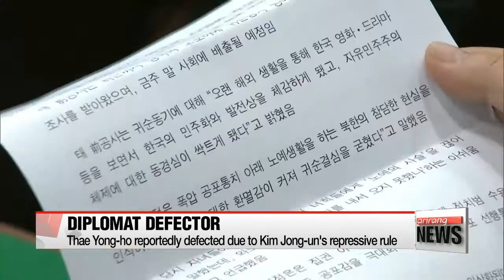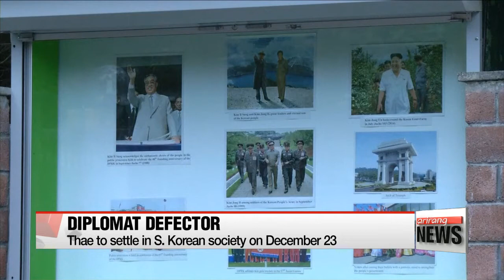Former N. Korean diplomat Thae Yong-ho defected due to Kim Jong-un's repressive ruling: lawmaker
Thae Yong-ho,... one of the highest-ranking North Korean officials to defect to South Korea,... has been revealing the reasons for his decision to the South Korean authorities.
For more on what Seoul's intelligence agency has learned so far,... Kwon Soa reports.

North Korea's former number two diplomat in London, Thae Yong-ho ,... who defected to South Korea in August,... reportedly made his decision due to North Korea's repressive leadership.
South Korea's ruling Saenuri Party lawmaker Lee Cheol-woo,... the head of the parliament's intelligence committee, who held a closed-door meeting with Thae and officials of Seoul's spy agency Monday,... told reporters that the former diplomat based his decision to defect on his disappointment with the North's system. Thae said he became aware of the reality of the Kim Jong-un regime's "reign of terror,"... under which he said people are living like slaves.
Representative Lee also said,... Thae denied Pyongyang's claims that he fled due to crimes that include embezzlement and rape.
According to Thae, many officials are suffering from depression,... knowing they and their families will have to deal with Kim Jong-un's rule for decades,... as the leader is still relatively young.
The former diplomat was said to have sensed South Korea's democracy and development through South Korean dramas and movies,... which he was able to watch during his long stay abroad.
Meanwhile, Thae said he defected with his two only sons,... rectifying previous reports that mentioned Thae having a daughter.
Following the end of the National Intelligence Service's months-long probe,... Thae will be free to settle in South Korean society beginning Friday.
The defector has expressed his will to risk his safety through public activities,...
...and devote the rest of his life to freeing the North Korean people from repression and persecution and advancing unification of the two Koreas.